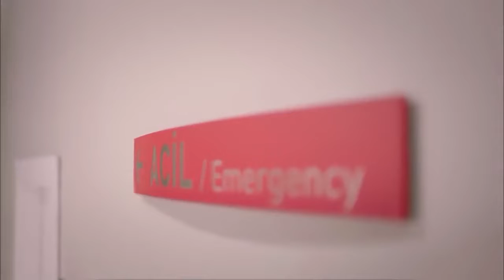Je li mnogo loše? - Domaćice sa Bosfora 19 Epizoda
Glumac/Glumica
Serhat Tutumluer
Ceyda Düvenci
Özge Özder
Hale Akınlı
Bennu Yıldırımlar
Batuhan Karacakaya
Songül Öden
Melda Arat
Cenk Ertan
İlker Kurt
İncilay Şahin
Metin Büktel
Evrim Solmaz
Server Mutlu
Ece Hakim
Devrim Özder
Erdal Bilingen
Furkan Andıç